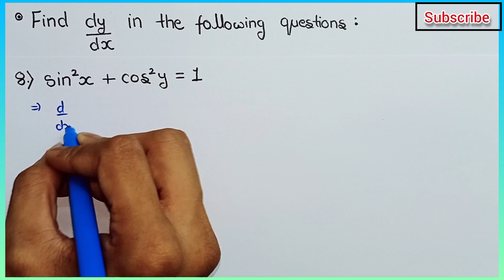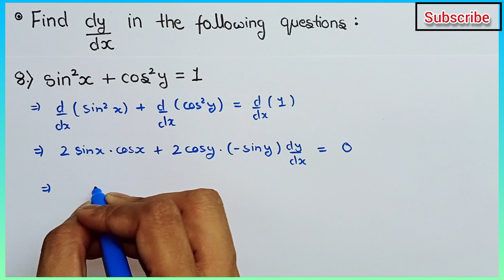Find dy/dx if sin²x + cos²y = 1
If sin²x + cos²y = 1 find dy/dx
Find dy by dx sin square x + cos square y equal to 1